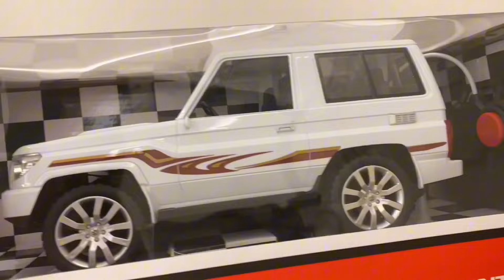سيارة ريموت ياباني تويوتا جيب ربع 12 ابيض 0 كامل